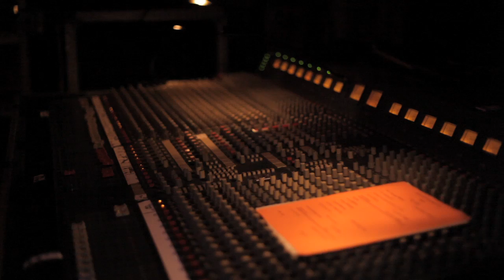Tech N9ne Tour M.A.G.numPI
M.A.G.numPI performing at his hometown at the Tech N9ne concert.